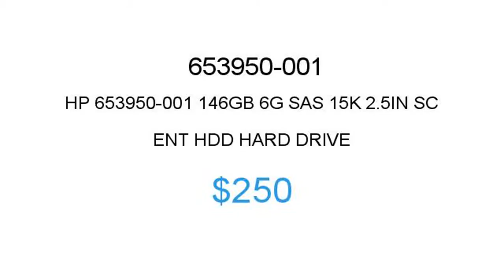HP 653950-001 $250 Price Reduction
HP 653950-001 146GB 6G SAS 15K 2.5IN SC ENT HDD Hard Drive $250

1.855.CORE4
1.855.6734